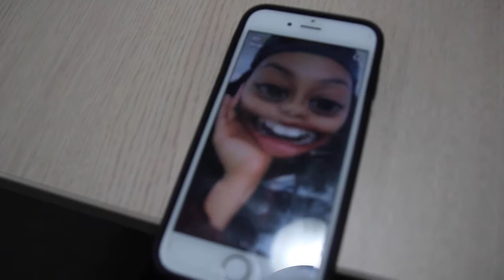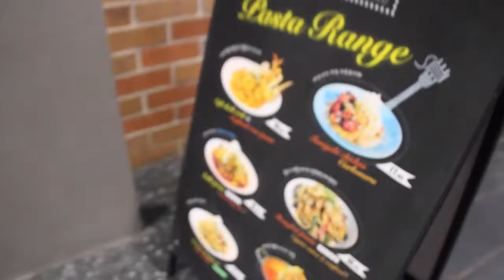BRISBANE TRAVEL VLOG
11th April 2017

I went on holiday to celebrate my dads 50th birthday we stopped in Australia Brisbane and i decided to vlog! hope you enjoy